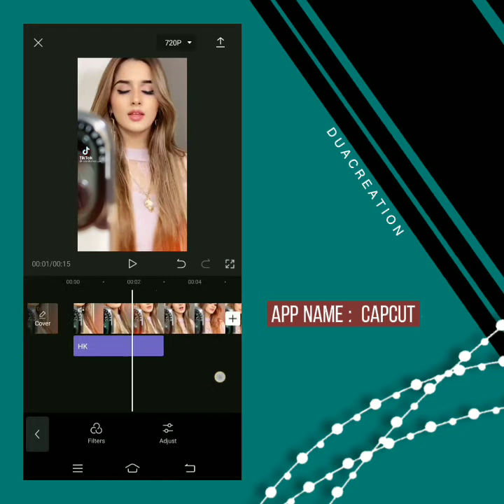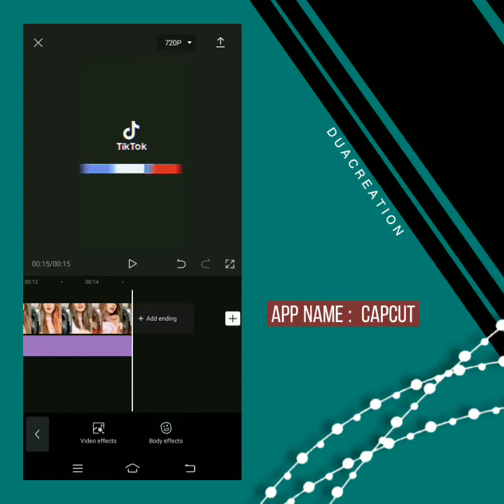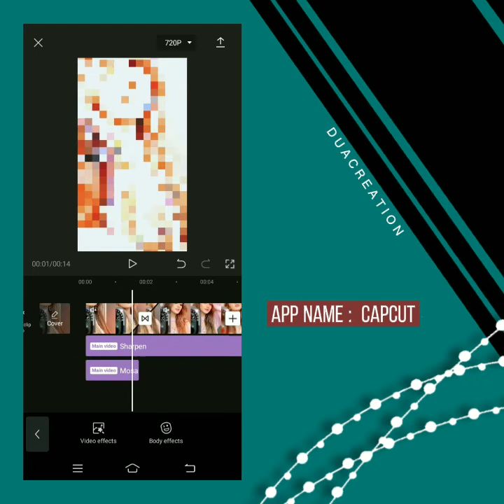𝐇𝐨𝐰 𝐭𝐨 𝐦𝐚𝐤𝐞 𝐭𝐫𝐞𝐧𝐝𝐢𝐧𝐠 𝐜𝐚𝐩𝐜𝐮𝐭 𝐯𝐞𝐥𝐨𝐜𝐢𝐭𝐲 𝐞𝐝𝐢𝐭 🌿💗 𝐜𝐚𝐩𝐜𝐮𝐭 𝐯𝐢𝐝𝐞𝐨 𝐭𝐮𝐭𝐨𝐫𝐢𝐚𝐥 𝐛𝐲 𝐝𝐮𝐚 𝐜𝐫𝐞𝐚𝐭𝐢𝐨𝐧 🌸🦄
𝐕𝐢𝐝𝐞𝐨 𝐓𝐨𝐩𝐢𝐜:
How to edit velocity edit video-!!🌼💜
𝐀𝐩𝐩𝐬 𝐈 𝐮𝐬𝐞𝐝:
•Capcut
𝐈𝐧 𝐟𝐫𝐚𝐦𝐞:
Alishba Anjum